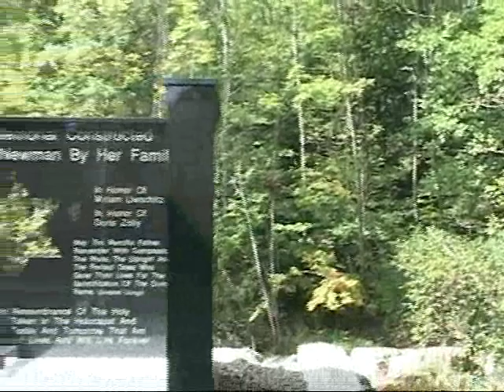Holocaust Memorial Monument, Dedication of Chabad Center - Binghamton University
Grand Opening - Dedication Celebration of Chabad Center for Jewish Student Life @ Binghamton University, September 14 2008.